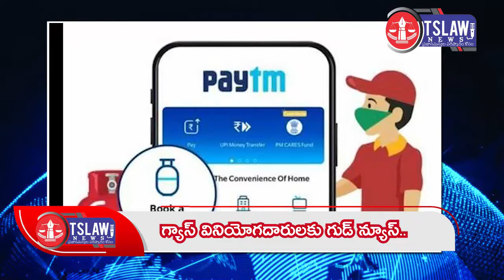గ్యాస్ వినియోగదారులకు గుడ్ న్యూస్